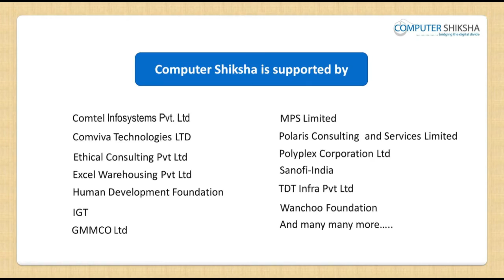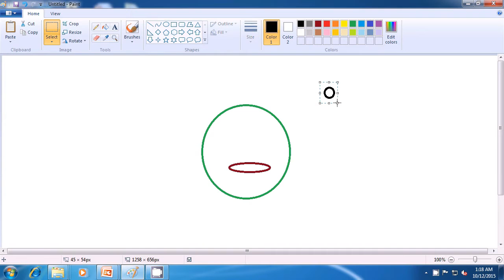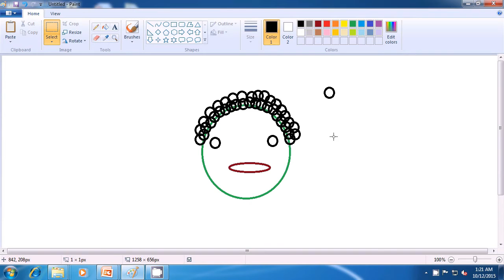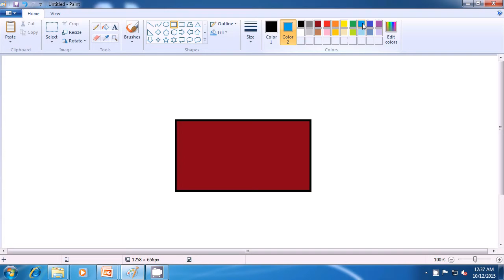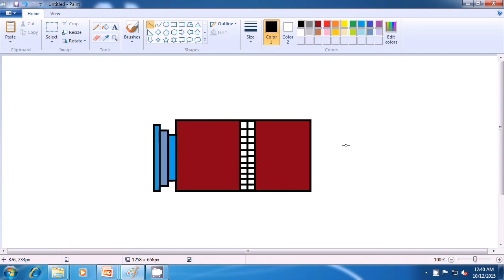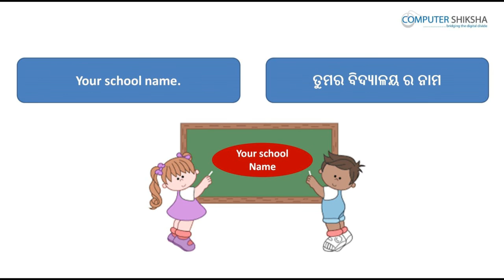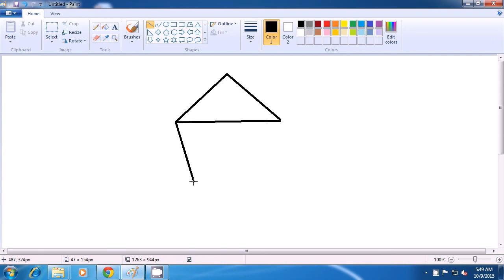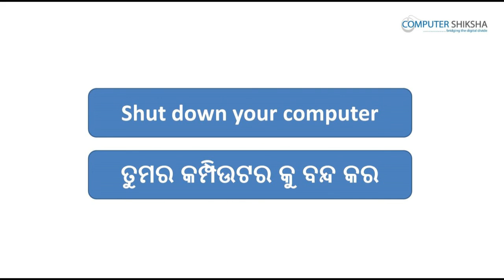Class 12 Learn computers - Computer Education Online & Free (In Oriya)